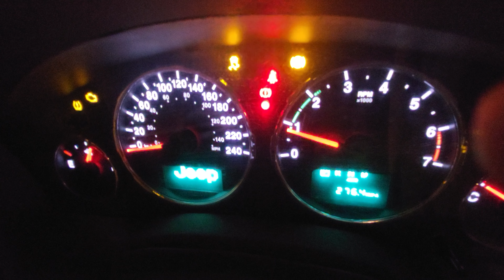2011 Jeep Cherokee start-up